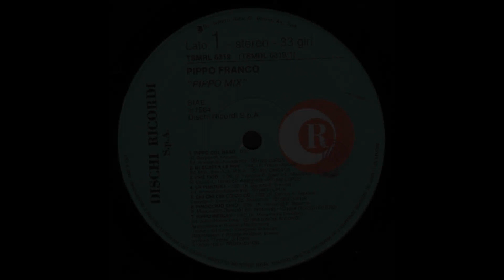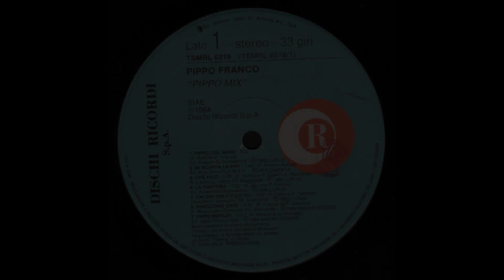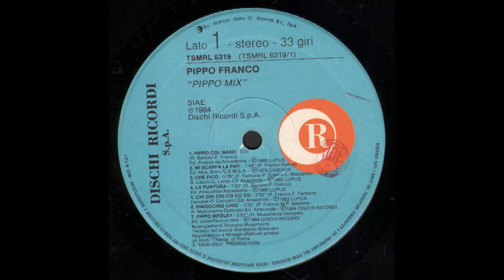- PIPPO FRANCO - PIPPOMIX - ( - 1984 - Ricordi, TSMRL6319 - ) – FULL ALBUM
- PIPPOMIX - ( - 1984 - Ricordi, TSMRL6319 - ) –
                                raccolta di nuove versioni dei successi in formato mix

- Pippo Col Naso
- Mi Scappa la Pipì
- Che Fico!
- La Puntura
- Chì Chì Chì Cò Cò Cò
- Pinocchio Chiò
- Pippo Medley
- Fuffi Fuffi
- Pippo Mix
- Mamma Che Raffreddore
- Tic Tac
- Pedala Pedala
- Rough Medley